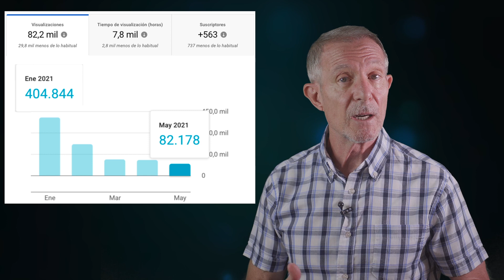👉 Sulforafano. 🥦 ¡No cuezas el Brócoli!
Sulforafano en Amazon
Brotes de brócoli

Rutinas de entrenamiento funcional ACTÍVATE.
Adquirir en Amazon

Ayuno Intermitente. Olvídate de dietas.

Adquirir en Amazon

Comenzar a correr a partir de los 50
Adquirir en Amazon

De 42 km a 24 horas: Sorteando tus límites.